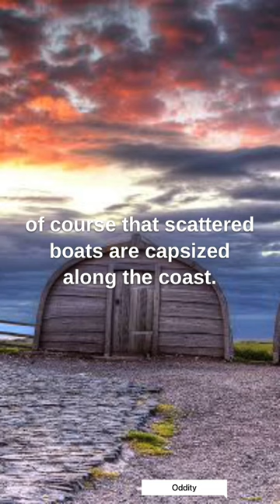The village where Boats become Chapels.